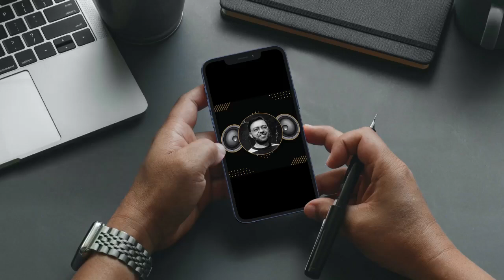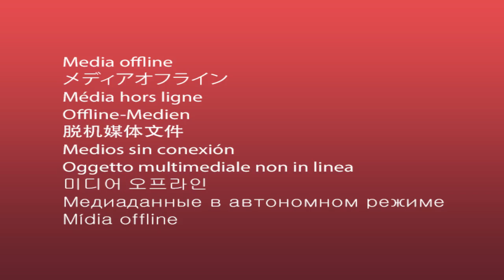Shamsheer Beniyam Part 9 | Sword of Allah | Urdu Islamic History Novel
Hello & welcome to AioAudioBooks!

This is Part 9 of Shamsheer Beniyam complete life of Khalid ibn al-Walid ibn al-Mughira al-Makhzumi (Arabic: خالد بن الوليد بن المغيرة المخزومي, romanized: Khālid ibn al-Walīd ibn al-Mughīra al-Makhzūmī; died 642) in Urdu/हिंदी language. This is Urdu Islamic History Novel in audiobooks full length.

Shamsheer e be Niyaam : khalid ibn al-walid ra battles | खालिद इब्न अल-वालिद | خالد بن وليد

khalid ibn al-walid ra battles || Sword of Allah || Life Story Of Great Muslim General Hazrat Khalid Bin Waleed who was one of the earliest companions of Prophet Muhammad (PBUH).

Title: Khalid ibn al Walid (Shamsheer Beniyam) Urdu / हिंदी
Book Name Urdu: شمشیر بے نیام حضرت خالد بن ولید رضی اللہ تعالیٰ عنہ
Author: Inayat Ullah (Inayatullah) عنایت اللہ
Genre: Urdu Islamic History Novel اسلامی تاریخی تاول
Language: Urdu(हिंदी)
Translation: Imran Ahmed

khalid ibn al-walid ra battles (Shamsheer Beniyam) complete audiobook series covers the following topics of Urdu Islamic History Novel in detail:

01. Shamsheer Beniyam
02. Khalid Ibn Al Walid
03. Khalid bin waleed history
04. khalid ibn al-walid ra battles with Sasanian Empire
05. Hazrat Khalid Bin Waleed,
06. khalid ibn al-walid great muslim general sword of Allah
07. khalid ibn al-walid documentary
08. khalid ibn al-walid r.a sword of allah
09. shamsheer beniyam khalid bin waleed,
10. shamsheer beniyam part 9
11. khalid ibn al-walid explained
12. Urdu Islamic History Novel
13. khalid ibn al-walid life
14. khalid ibn al walid
15. Khalid Bin Walid
16. hazrat khalid bin waleed
17. hazrat khalid bin waleed ra
18. khalid bin waleed history
19. life of hazrat khalid bin waleed,
20. khalid bin waleed series
21. khalid bin waleed bravery
22. khalid bin walid
23. khalid ibn al-walid ep 9
24. khalid ibn al-walid part 9
25. khalid bin walid bayan
26. khalid bin waleed ki kahani
27. khalid bin waleed status
28. khalid bin waleed ki history,
29. खालिद इब्न अल-वालिद
30. खालिद इब्न अल-वालिद इतिहास
31. खालिद इब्न अल-वालिद कहानी
32. खालिद इब्न अल-वालिद ने समझाया
33. खालिद इब्न अल-वालिद की लड़ाई,
34. حضرت خالد بن ولید کی داستان،خالد بن ولید
35. warrior of islam
36. islamic conquests
37. جنگِ دومۃ الجندل
38. Battle of Dawmat al-Jandal
39. The Battle of Hira
40. khalid bin waleed ra all battles
41. The Sword of Allah
42. حضرت خالد بن ولید رضی اللہ تعالیٰ عنہ
43. شمشیر بے نیام
44. شمشیر بے نیام ناول
45. شمشیر بے نیام اش عنایت اللہ
46. Islamic History

Timecode
00:00 - Intro